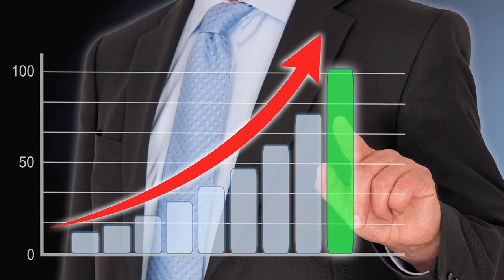kirk lewis 082913